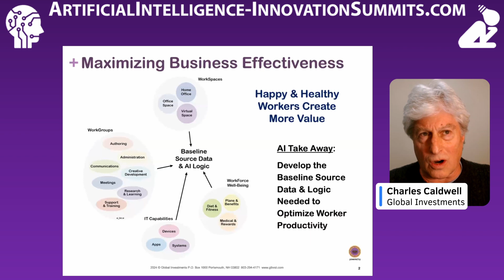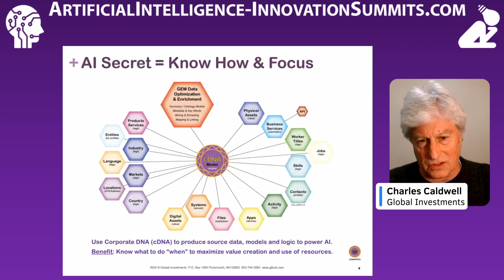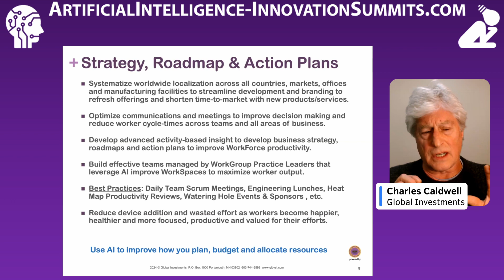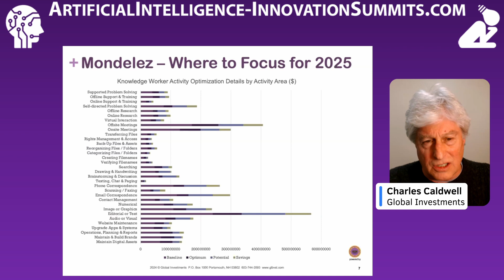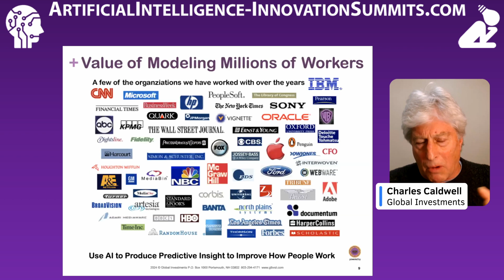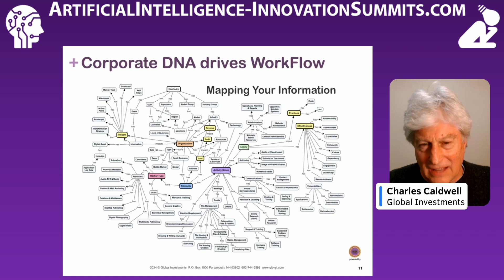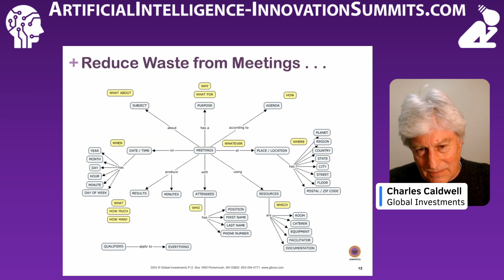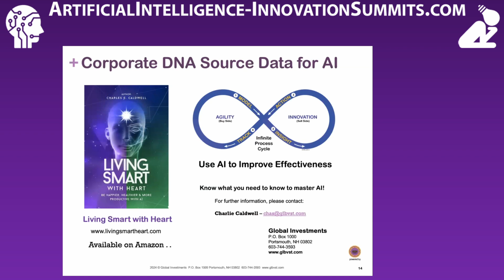AI Innovation Summit: Transform Your Business with AI: Global Localization and Streamlining Process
Discover the key to harnessing the power of AI in business! In this insightful 15-minute talk, Charles Caldwell explores the challenges businesses face when integrating AI tools and how to create a solid data foundation for unlocking productivity gains.
Charles covers the pressing question of how to streamline global operations and bring products to market more efficiently. He also touches on the impact of technology on our daily communication habits and the rising issue of device addiction.
Don't miss out on this engaging breakdown of AI's transformative role in business and how you can apply these insights to your own company. Watch Charles Caldwell's talk now and take the first step towards an AI-driven future!